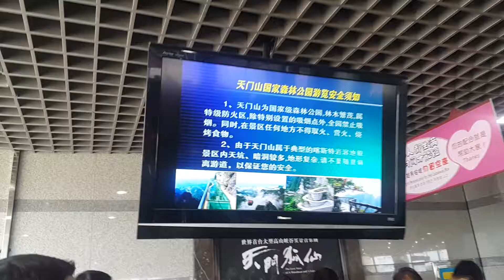China el Puente de Vidrio las Largo y alto del Mundo Hernando Betancourt Suarez